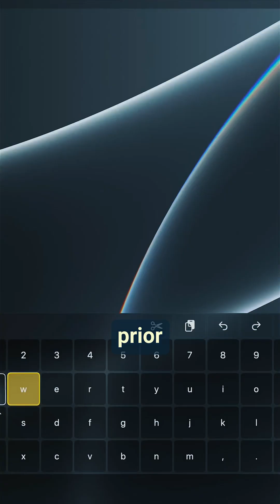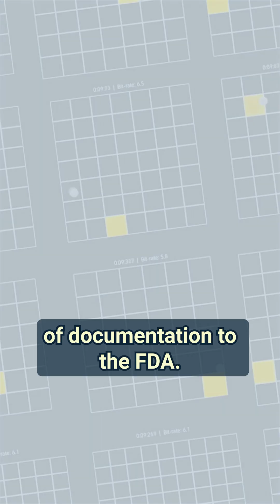Why Did the FDA Reject Neuralink? (Answered)